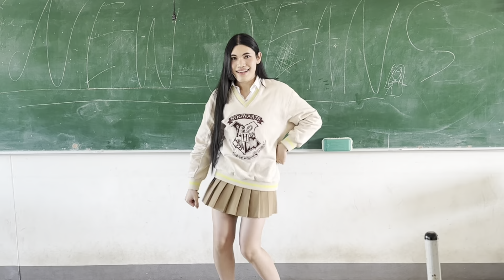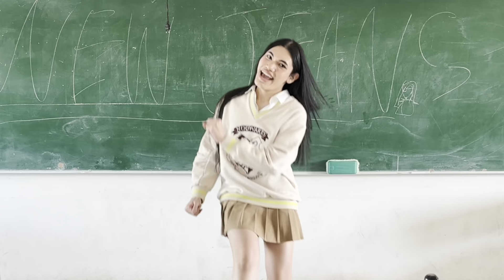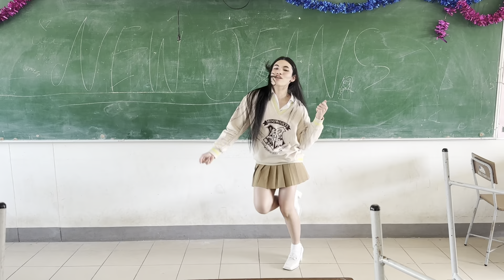NEWJEANS (뉴진스) - Ditto full ver.(cover by ZAMA)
specail thnx for : Prang & Tina.